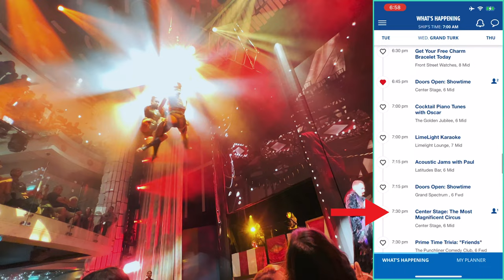How to get the best seats for Center Stage shows on the Carnival Celebration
Catch the extended highlights from the brand new playlist production for Carnival, The Most Magnificent Circus, exclusive to the Celebration and its Center Stage performing area. With such limited seating with decent views, we felt it was important to share exactly how we scored these amazing floor seats for this show.

0:00 Is this the best Carnival show yet?
0:46 Step right up for pre-show hi-jinx
3:09 Let the show begin!
14:40 How to get floor seats for Center Stage